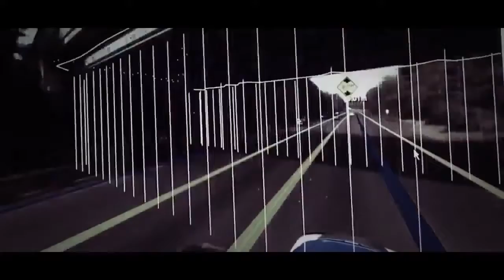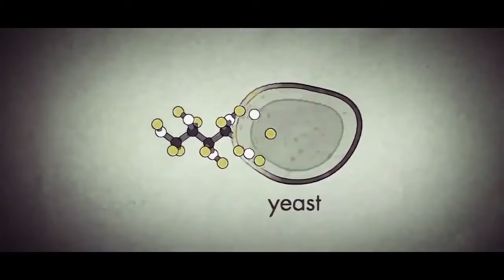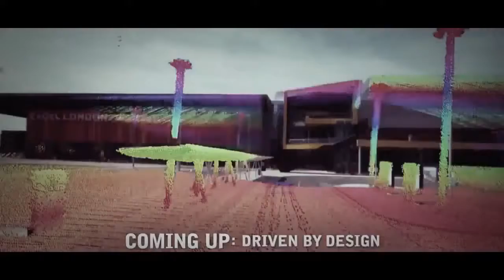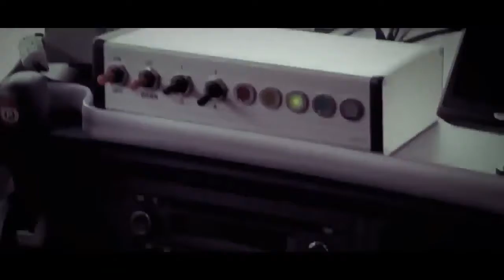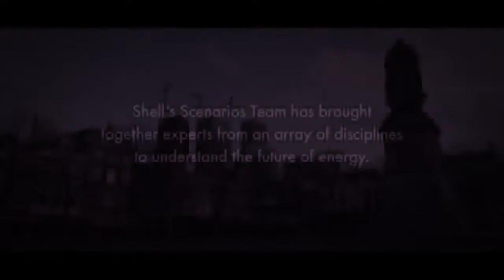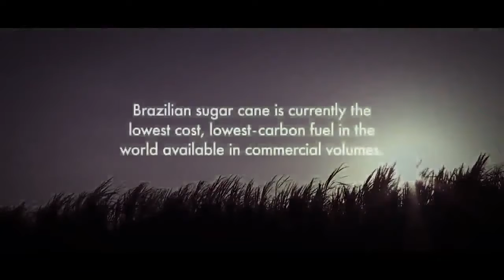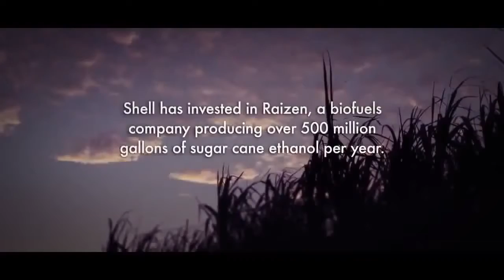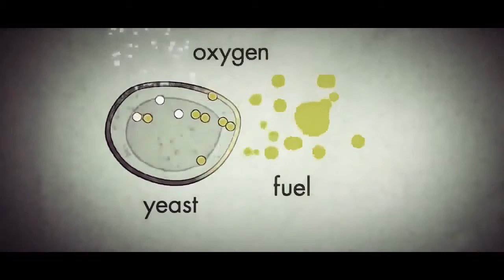Earth 2050: Future of Energy Full Documentary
Documentary,2015, Full Documentary, New Documentary, Top Documentary,

Can you imagine our world in 2050? By mid-century there will likely be 9 billion people on the planet, consuming ever more resources and leading ever more .